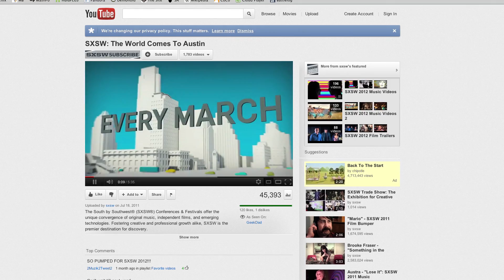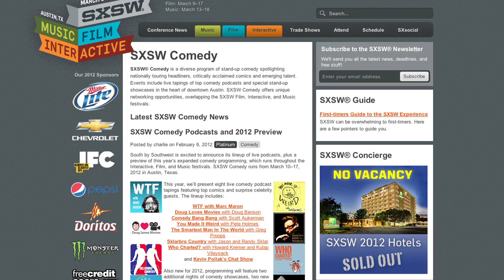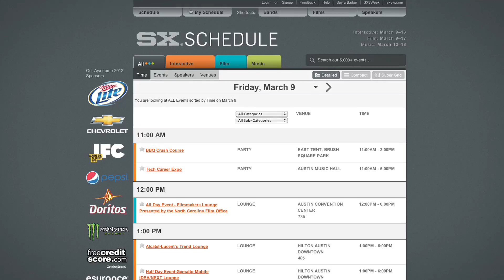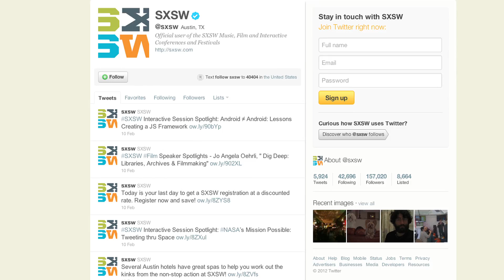SXSW 3-minute Update February 13th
In an effort to keep you up to date on everything that's happening at SXSW 2012, we're putting together a series of videos to share information. Watch for a new update each week now until the event. We'll post daily updates once SXSW kicks off.